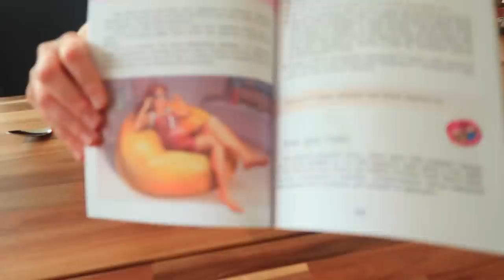ЧЕМ Занимаемся на КАРАНТИНЕ / Перешли на ДИСТАНЦИОННОЕ ОБУЧЕНИЕ /Сестрички.life